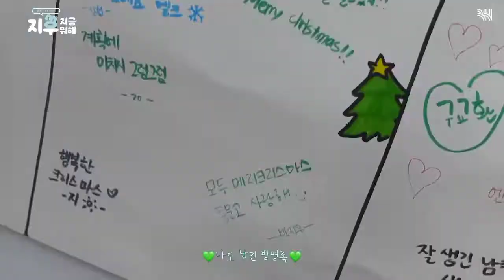Park Ji Hoo Cute Waving👋| 40 Seconds Of Waving From Ji Hoo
As you know Park Ji Hoo is so cute...